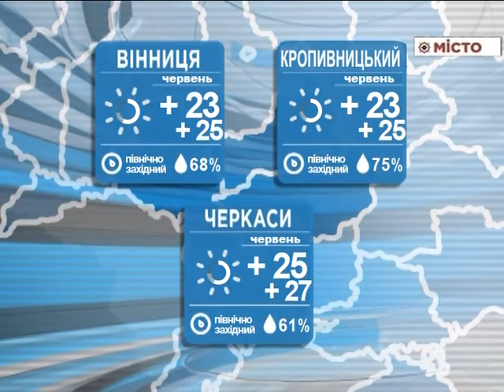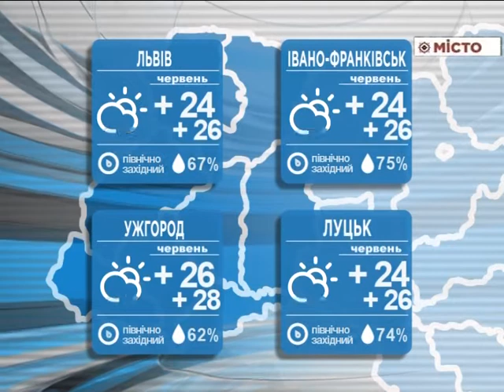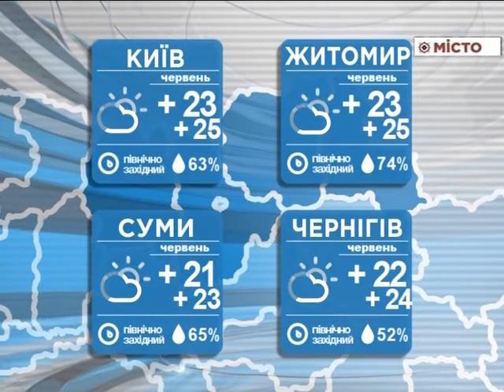Погода на 03.06.2017